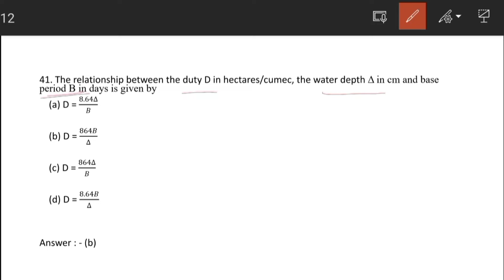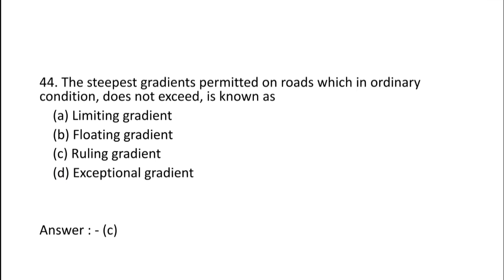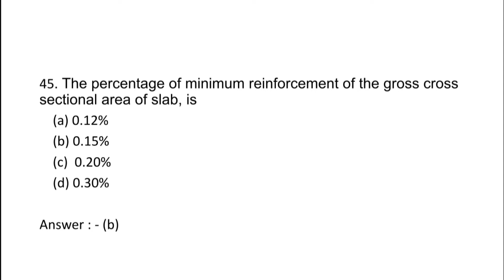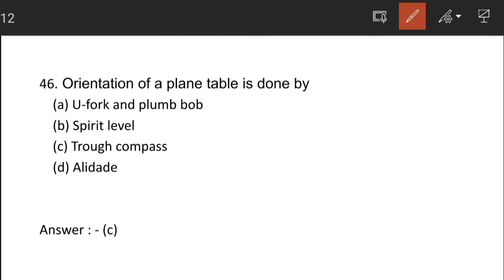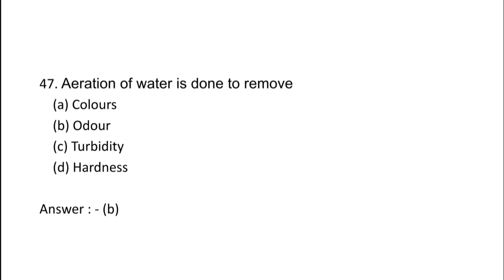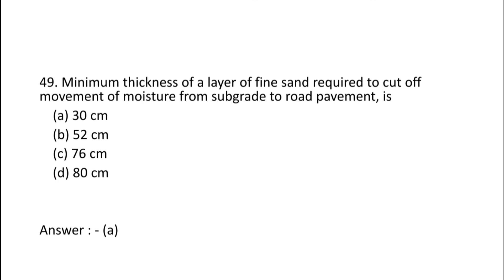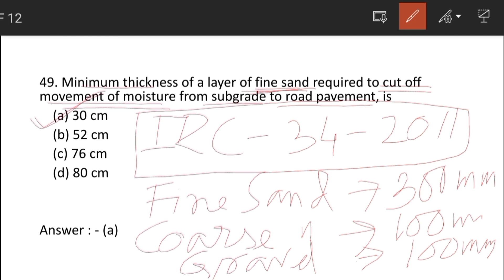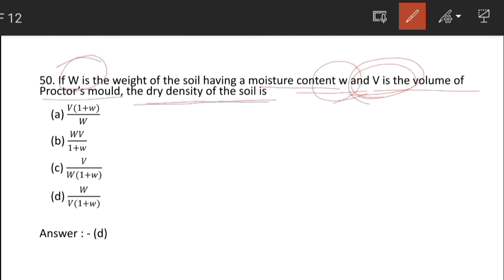WBPSC Civil Engineering Question Papers. WBPSC 2004. Part 5 (41 to 50)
WBPSC Civil Engineering Question Papers. WBPSC 2005. Part 5 (41 to 50)
WBPSC Civil Engineering Previous Year Question Paper with Answer. Year-2004 Part-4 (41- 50).
This video contains WBPSC Civil previous year questions with answers from 41 to 50 of year-2004 in Bengali with brief discussion
This video is very much helpful for upcoming JE Civil exams like WBPSC, KMC, WBMSC and others.